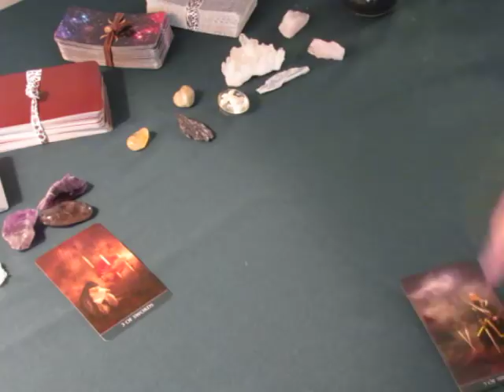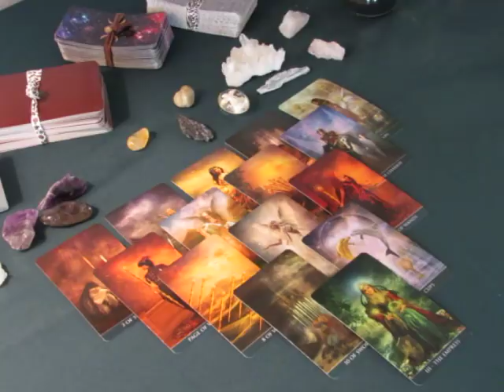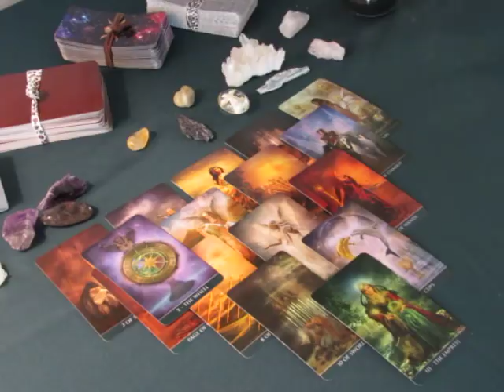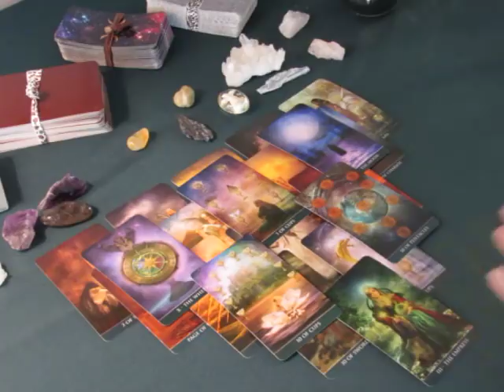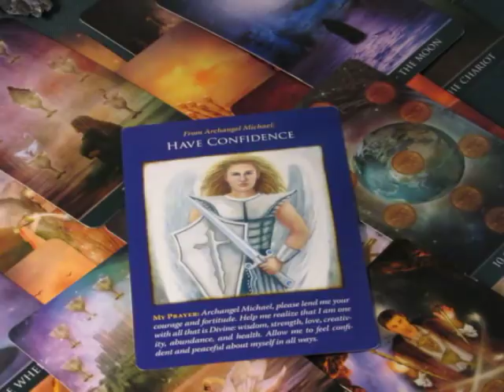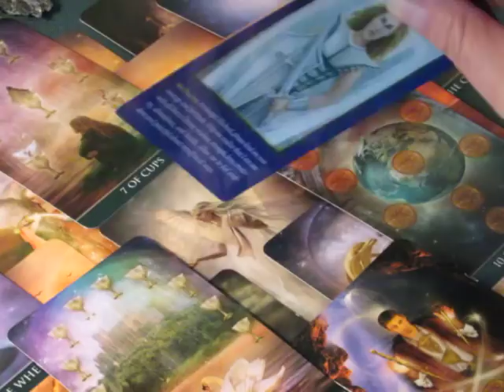~Aries~Don't Feel Guilty ~November 6th to 12th, 2017 Weekly Love Tarot Reading